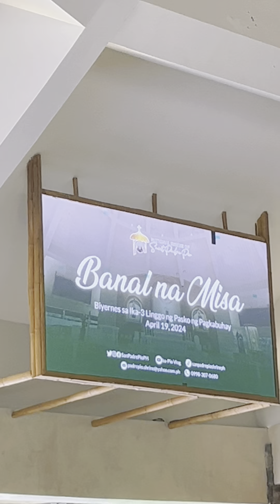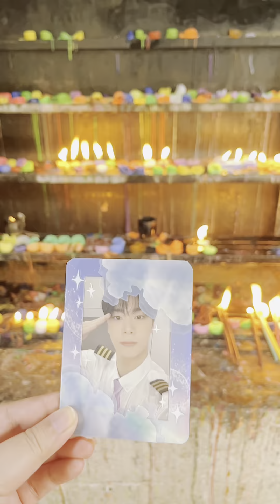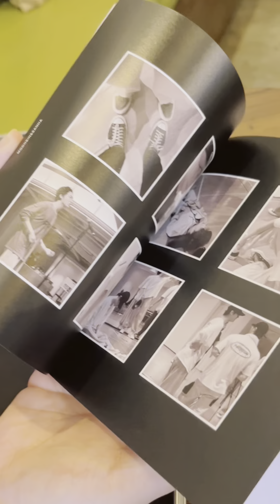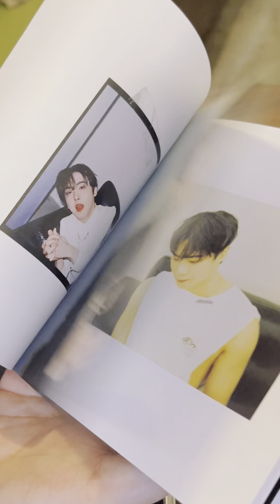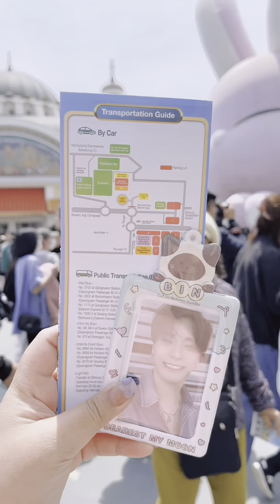Dandelion - Seungkwan [COVER] | A Tribute To Moonbin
Sharing my healing journey for the last few months. I can’t believe it’s been a year since our moon became a star in the night sky. There was never a day that I didn’t remember him. Every dandelion, moon, cat, and the beautiful skies remind me of him.

Moonbin, you will forever hold a special place in this aroha’s heart. I promised that I will never stop being your fan and this is me keeping that promise. I will still be your aroha in your next life. I love you, keep on shining up there, my brightest moon 🤍🌙